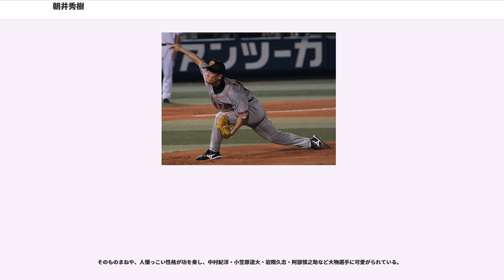朝井秀樹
朝井 秀樹（あさい ひでき、1984年1月1日 - ）は、大阪府大阪市東住吉区出身の元プロ野球選手（投手、右投右打）・コーチ。現役時代には大阪近鉄バファローズ・東北楽天ゴールデンイーグルス・読売ジャイアンツ（巨人）に在籍。現役引退後の2015年には日本女子プロ野球・京都フローラの投手コーチを務めた。現在は巨人の打撃投手を務めている。

幼稚園の頃から父親と野球（キャッチボール）を始め、小学3年生地元の野球少年チームに入団した。中学時代にはボーイズリーグ「大阪平野富士」でプレーしていたが、入団当初は背の高い上手な投手が在籍していたために捕手を務めた。中学3年時には、すでに140㎞を計測していた。ボーイズリーグの日本選抜に投手として選出され、エースとして世界一を経験する。

にPL学園へ入学、2年生から背番号10番の実質的にエースとして夏の甲子園に出場するが、3回戦で智弁和歌山高校の強打の前に涙を飲んだ。3年生では朝井がエース、3番・桜井広大、4番・今江敏晃として再び甲子園を目指していたが、同野球部の暴力事件が発覚したことで第83回全国高等学校野球選手権大会には出場が叶わなかった。

2001年のドラフト会議において、大阪近鉄バファローズから1巡目指名を受け、入団。

近鉄時代は二軍での育成が中心で、2003年9月24日の対オリックス・ブルーウェーブ戦（大阪ドーム）でプロ初登板を果たすが、3年間で5試合の登板に終わった。2004年オフの選手分配ドラフトで東北楽天ゴールデンイーグルスへ移籍。

5月26日の対中日ドラゴンズ戦（ナゴヤドーム）でプロ初先発・初勝利（同試合で新人の一場靖弘がプロ初セーブを挙げた）を果たし、球団初の三連勝に貢献した。同年8月31日の対北海道日本ハムファイターズ戦（フルキャストスタジアム宮城）では155球を投げ抜いて初完投勝利を挙げ、この試合でプロ野球史上ワーストのチーム月間借金20（2勝22敗）を免れた。白星はこの2つだけだったが、新規参入球団で選手全員が他球団からの移籍だったこの年は岩隈久志に次ぐ先発の柱として大いに期待された。

は岩隈とセドリック・バワーズを故障で欠く苦しい事情から期待は大きく、開幕から先発ローテーション入りを果たすが、無駄な四球から自滅する試合が続いて開幕から3連敗を喫したことで5月末に二軍降格、そのまま再昇格することなくシーズンを終えた。昨年と同じ2勝止まりながら防御率が改善されるなど、復活の兆しが見えた。同年オフには有銘兼久・河田寿司と共にハワイ・ウィンターリーグへ参加した。

は復活を目指してオフに徹底的に走り込み、下半身を鍛えた。これによって制球力が向上し、四球が大幅に減少した。シーズン初登板となった4月19日の対福岡ソフトバンクホークス戦（フルキャストスタジアム宮城）では、先発した牧野塁の負傷退場を受けて緊急登板したが、制球力の向上を武器に好投、勝利投手となった。自身の勝利により球団初の本拠地同一カード三連勝を達成。セ・パ交流戦の途中から先発ローテーションに入り、交流戦で3勝を挙げた。同年8月1日の対千葉ロッテマリーンズ戦（千葉マリンスタジアム）ではプロ初完封を達成、スコアは1-0だったため、球団史上初の単独完封勝利となった。この年は援護に恵まれない試合もあり8勝止まりとなったが、4被本塁打は規定投球回到達者の中では最小、防御率もリーグ10位に入るなど、安定感の光るシーズンとなった。

は前年の活躍から、岩隈・田中将大に次ぐ先発3番手の投手として期待されたが、規定投球回には到達したものの防御率を1点以上悪化させた。シーズン最後の登板でも敗戦投手になったことで2桁勝利には届かなかったが、チームの投手陣の頭数が不足する中（特にこのシーズンはリリーフが手薄だった）、ロングリリーフなども精力的にこなし、自己最多の9勝をマークした。

も前年と同じく岩隈、田中に次ぐ3番手の投手として期待されていたが、シーズン初登板で小久保裕紀が打ち上げた打球を鉄平が見失い、その後の適時打に繋がるという不運もあり、制球を乱し降板。以降の試合でも制球が定まらず、先発から中継ぎに降格されるが、制球は安定せずについに二軍降格となった。イースタン・リーグでは14試合に登板して6勝3...